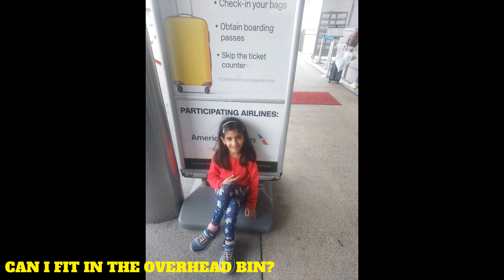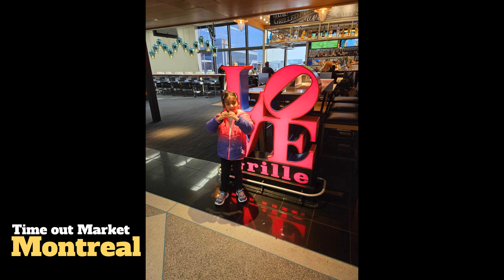Winter Escape: Kids' Guide to Christmas Vacation in Quebec City and Montreal | 4K | Santa | Holidays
Make your winter Christmas vacations memorable with a trip to Canada!

Join us as we explore the enchantment of a winter wonderland, showcasing the fun-filled activities and adventures that await in Quebec City and Montreal. From building snowmen to exploring beautiful scenery , our videos will inspire your next family getaway.